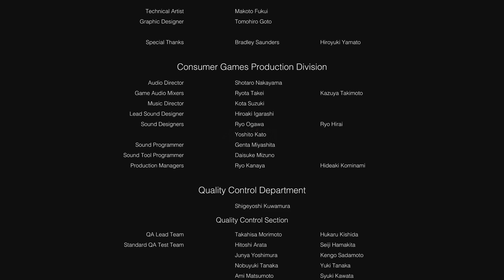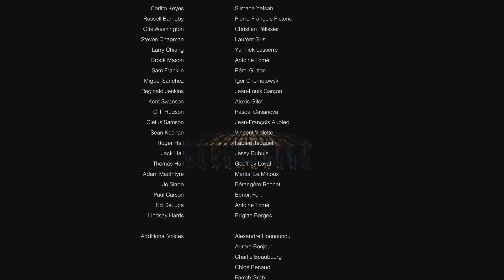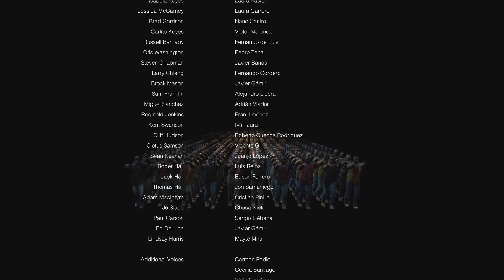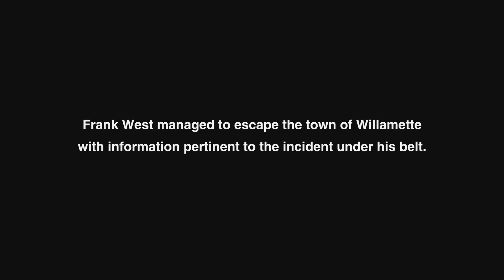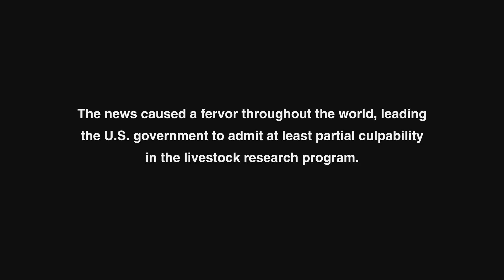*Finale: Tanks For the Memories* | Dead Rising Deluxe Remaster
This is the end my friend.

The final boss is someone we have no emotional attachment to at all. Pretty much just another psycho.